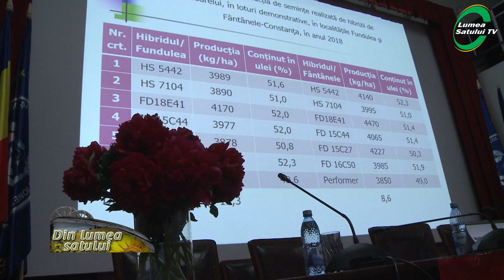Ce caracteristici are noul hibrid de porumb creat la INCDA Fundulea